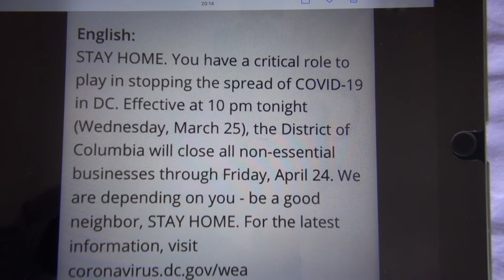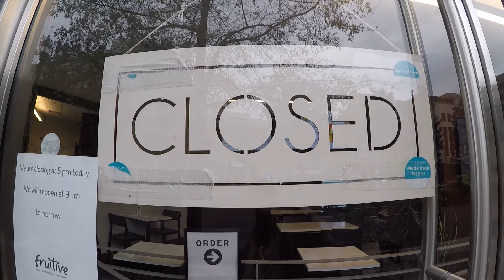Coronavirus: jeudi 26 mars 2020, Le confinement.